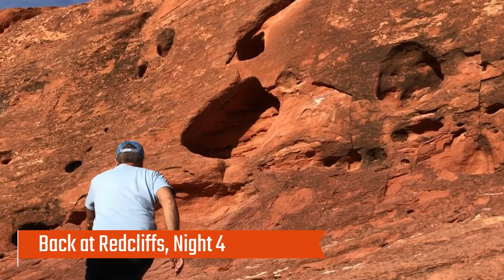VANLIFE ~ Southern Utah travel ~ Bryce Canyon NP camping ~ Ep2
Hi Friends!  Trey and I flew out to Las Vegas and rented a nice tricked out van and headed for Bryce Canyon and Zion National Parks!  It was an amazing trip!  Watch this vid for amazing hikes and camp food!

I had never been to Bryce Canyon and Zion National Parks.  For 28 years Trey has wanted to take me there and man I can see why.  Both parks were amazing.  We went in November so there weren't many people.  No waiting in lines for trolleys and we found parking inside the park!

The scenery was breathtaking.  The  Queen's Garden trail had majestic monuments pointing to the sky.  We then took the Navajo trail and you could imagine where they lived.  The switchbacks back up the canyon were quite steep.  It is better on the knees and toes to go up them than down.  So Take the Queens trail and pick up the  the Navajo trail at bottom of canyon.  Folks on the trail were complaining their knees and feet were killing them because they took Navajo trail first and went dow the switchbacks.

00:00 Drive to Bryce
01:31 Bryce canyon!
03:57 Bryce Campground and dinner
06:12 Making coffee with AEROPRESS
07:55 Back at Redcliffs Campground
08:29 Dinner!

My FAVORITE Pan. The All-Clad weeknight pan! Click link below to purchase.